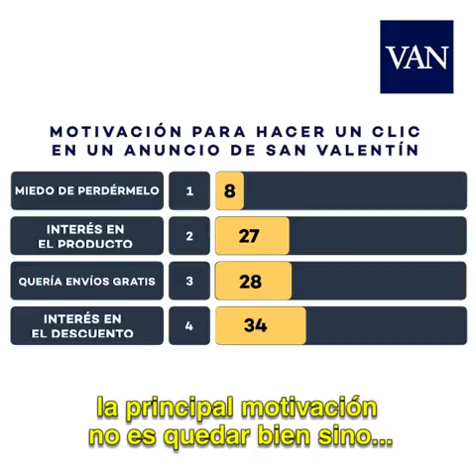San Valentín: ¿día de enamorados o día de comprar para quedar bien?